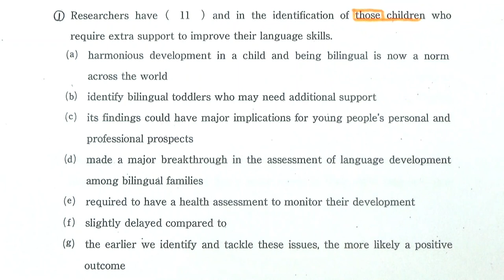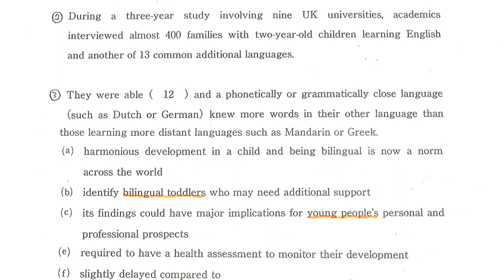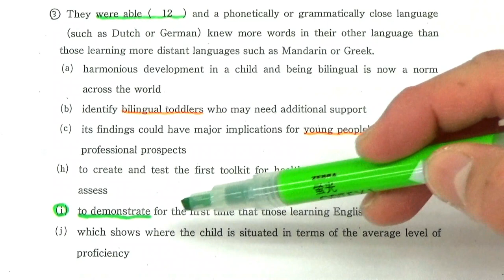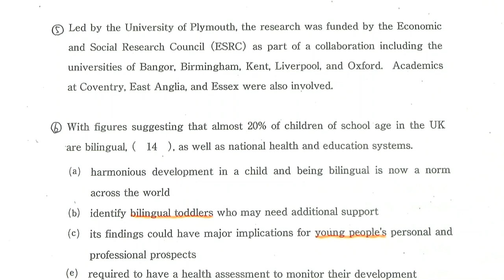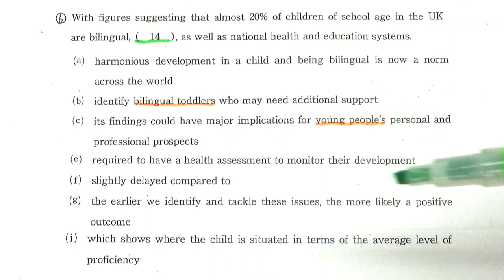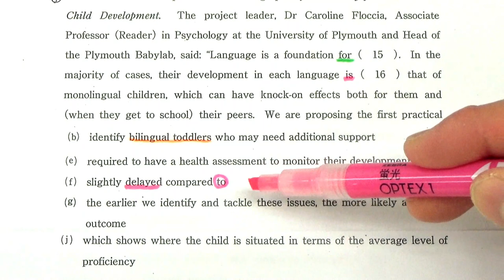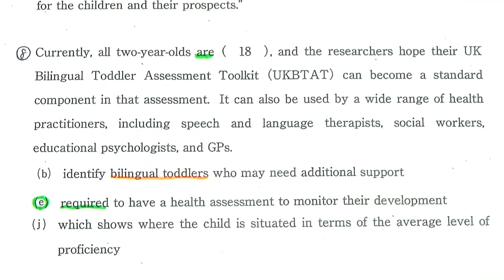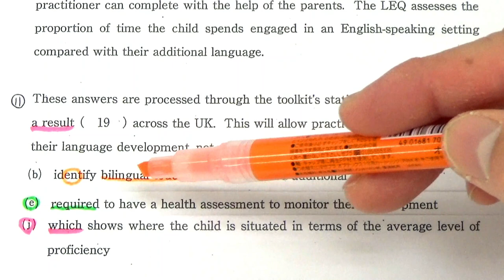【上智大英語】3511長文読解過去問演習2019総合人間科・法・外国語学部２